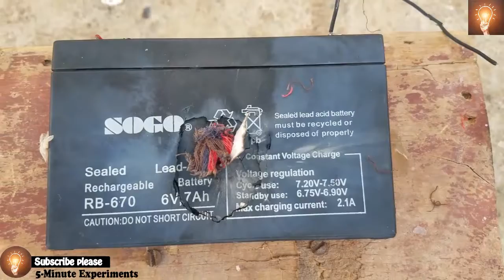Sogo battery Vs firecrackers power Test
Sogo battery Vs Sutli bomb power Test

▶ WARNING!
This video is intended for scientific and entertaining purposes only. Any actions in this video shall not be a call to repeat them ! Do not try to do that at home, the author shall not be hold liable for any of your actions performed.